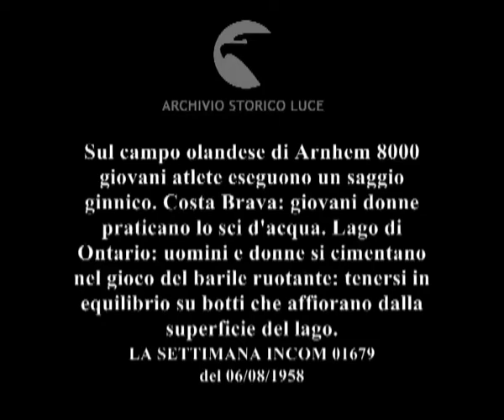La vita sportiva.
Sul campo olandese di Arnhem 8000 giovani atlete eseguono un saggio ginnico. Costa Brava: giovani donne praticano lo sci d'acqua. Lago di Ontario: uomini e donne si cimentano nel gioco del barile ruotante: tenersi in equilibrio su botti che affiorano dalla superficie del lago.
   Descrizione sequenze:Campo di Arnheim: ginnaste disposte sul campo eseguono esercizi ginnici con nastri ; vista dall'alto delle ginnaste schierate sul campo ; Costa Brava: Dolores Martinez fa evoluzioni sugli sci d'acqua trascinata da un motoscafo ; la Juares durante la sua prova sugli sci d'acqua; cade in acqua per aver perduto l'equilibrio ; la Sarriò sugli sci si esibisce i numeri da equilibrista: reggere con un piede la staffa della fune e tenersi in equilibrio su una gamba ; la donna cade in acqua ; Canada: un uomo si regge in equilibrio su una botte che affiora dall'acqua ; due donne si tengono in equilibrio su un cilindro galleggiante che ruota sotto i loro piedi ; due uomini con pantaloni larghi che cadono lungo le cosce cercano di tenersi in equilibrio sul cilindro ruotante che emerge parzialmente dall'acqua ;